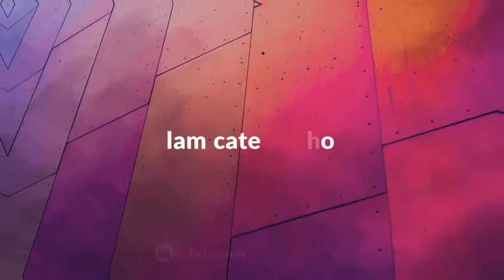8. Becoming Kwame Ture: A Conversation with Amandla Thomas-Johnson